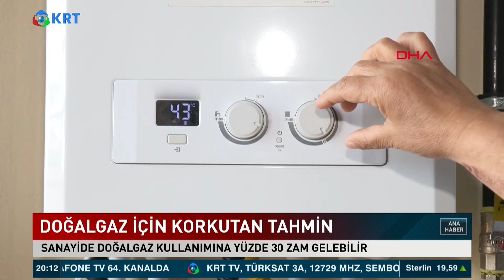İnanılmaz Bir Veri! Türkiye'de Yarıma Muhtaç Kişi Sayısı Açıklandı! | Seçil Özer ile KRT Ana Haber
Türkiye'de Her Geçen Gün Derinleşen Yoksulluk Artık Resmi Verilere De Yansıyor. İzmir Tabip Odası Üyesi Dr. Ergün Demir Ve İstanbul Tabip Odası Yönetim Kurulu Üyesi Dr. Güray Kılıç'ın Araştırması Türkiye'de Yoksulluğun Geldiği Noktayı Ortaya Koydu... Rapora 2021'de 27 Milyon 189 Bin 433 Kişi Yani Nüfusun Yüzde 32'si Sosyal Yardım Aldı…

Et Ve Süt Kurumu, Et Fiyatlarına Yüzde 48 Zam Yaptığını Duyurdu. Yapılan Zamla 1 Kg Kıymanın Kilosu 56 Liradan 83 Liraya, 1 Kg Kuşbaşının Fiyatı Da 62.50 Liradan 92 Liraya Yükseldi. Ramazan Ayının Yaklaşmasına Kısa Bir Süre Kala Yapılan Zammın Serbest Piyasada Da Et Fiyatlarını Yukarı Çekeceği Belirtiliyor.

Ramazan Ayına Sayılı Günler Kala Et Ve Süt Kurumu'ndan Et Fiyatlarında Yüzde 48 Zam Geldi...
Yapılan Zamla 1 Kg Kıymanın Kilosu 56 Liradan 83 Liraya, 1 Kg Kuşbaşının Fiyatı Da 62.50 Liradan 92 Liraya Çıktı...
Et Ve Süt Kurumu Satış Fiyatlarını Yükseltti, Karkas Kesim Fiyatlarını Artırmadı...

Uzmanlara Göre Hayvancılık Sektörü 2018'de Yapılan İthalatın Faturasını Şimdi Hissediyor...
Karkas Kesim Fiyatları Yıllardır Yerinde Sayıyordu... Bu Yüzden Besiciler Son 3 Yıldır Zararına Üretim Yapıyordu... Yem Fiyatları Da Artınca Karkas Kesim Fiyatları 80 Liraya Yükseltilmişti. Böylece Kasaplarda Kıyma Ve Kuşbaşının Fiyatı Da Artmıştı...

Serbest Piyasada Bunlar Yaşanırken Et Ve Süt Kurumu Satış Fiyatlarını Piyasanın Altında Tutmuştu...
Stokta Da Et Bulunmadığı Göz Önüne Alınarak ‘bu Etler Nereden Alınıyor?’ Sorusu Gündeme Getirilmişti...
Ayrıca Et Ve Süt Kurumu'nun Ucuz Fiyatlarından Dolayı Önünde Kuyruklar Da Oluşmaya Başlamıştı.
Ancak Satış Miktarının Düşük Olmasından Dolayı Bir Çok Vatandaş Talep Ettiği Eti Alamadan Geri Dönmek Zorunda Kalmıştı...

Zam Haberlerini Ardı Arkası Kesilmiyor.  Bir Zam Haberi De Ulaşım Sektöründen Geldi. Artan Akaryakıt Fiyatları Ve Yüksek Yol Geçiş Ücretleri Nedeniyle, Uçaklarda Tavan Ücret 700 Liraya Yaklaştı. Otobüs Fiyatlarına Da Yüzde 20 Zam Bekleniyor. Ukrayna - Rusya Savaşının Da Patlamasıyla Küresel Piyasalardaki Fiyatlarda Görülen Dalgalanmalar Nedeniyle De Sanayide Kullanılan Doğalgaza Nisan Ayında Zam Beklendiği İddia Edildi.

Yağ,Un Derken; Şimdi De Şeker Krizi Geliyorum Diyor.. Türkşeker’in 270 Liraya Sattığı 50 Kilogramlık Şeker Toptancılarda 2.5 Katı Fazlaya Fiyatlanıyor. Şekere Ulaşamayan Üreticiler Şekerin Karaborsaya Düşmesinden Şikayetçi. Çaycılar Da Kara Kara Düşünüyor. “Çay Da Artık Lüks” Diyorlar..  Toptancılar İse Şekeri Kaça Alıp Satacağını Bilemiyor..

1_ Soylu'nun İşaret Ettiği Emniyet Genel Müdür Yardımcısı Meydan Okudu! | Gün İzi

2_SON DAKİKA... Mehmet Ağar Görevden Alındı! | Gün İzi

3_Sedat Peker'den Dikkat Çeken "Ümitcan Uygun" İddiası | Hafta Sonu Haber

4_O Provokatör Bakın Kim Çıktı? | Hafta Sonu Haber

5_Özışık Kardeşlerin İş Yerine Polis Baskını | Hafta Sonu Haber

6_Yine Oldu.. Eski İmam-Hatip'ten Erdoğan'ın Önünde Atatürk'e Hakaret!  | Hafta Sonu Haber

7_Taliban İlk Basın Toplantısını Yaptı.. Taliban Yetkilisi Hangi Soruyu Cevapsız Bıraktı? | Günaydın

9_Sedat Peker'den Olay Yaratacak Yeni Görüşme Kaydı.. | Hafta Sonu Haber